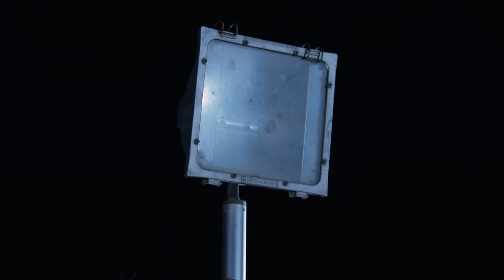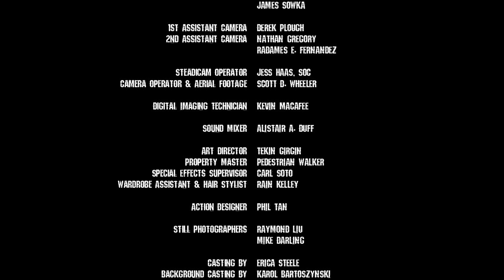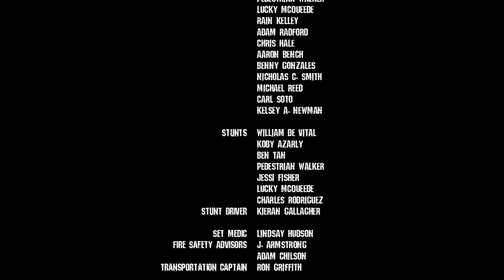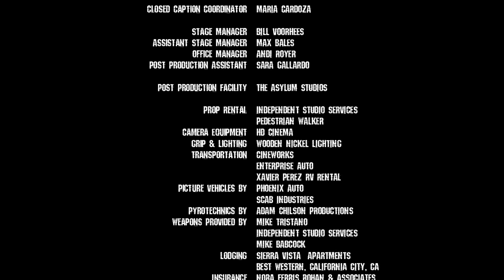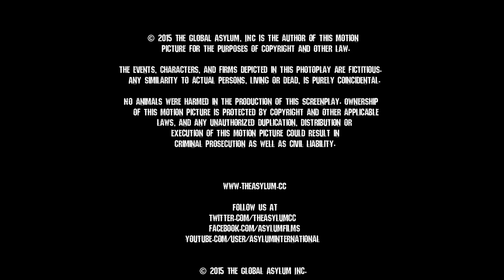Road Wars | Full Movie | Apocalyptic Sci-Fi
Road Wars - When an amnesiac wakes up in a post apocalyptic world ravaged by a rabies type virus, he must band together with a small group of survivors.
2015.  Stars: Chloe Farnworth, Cole Parker, John Freeman